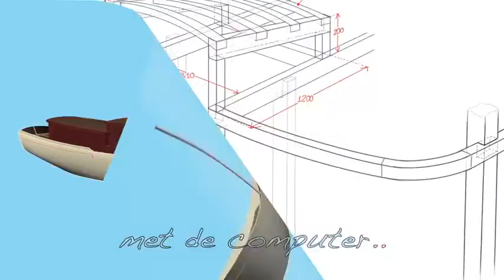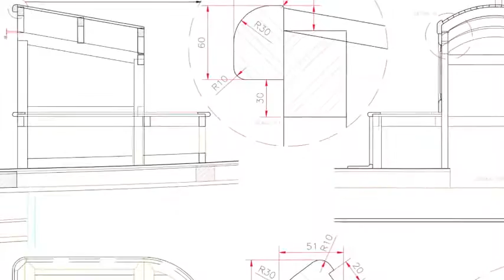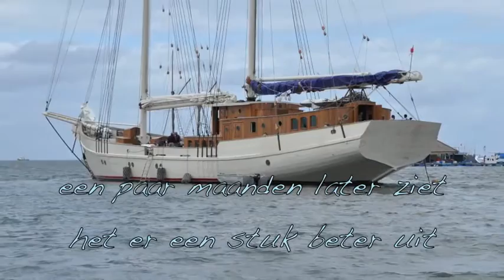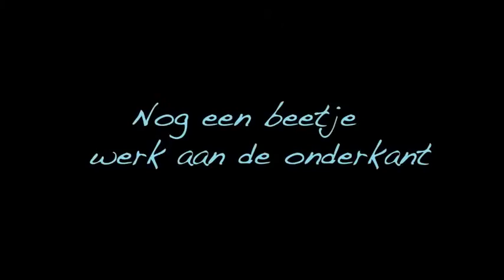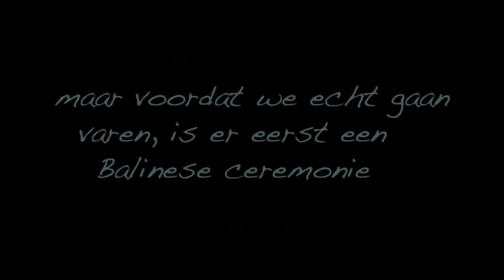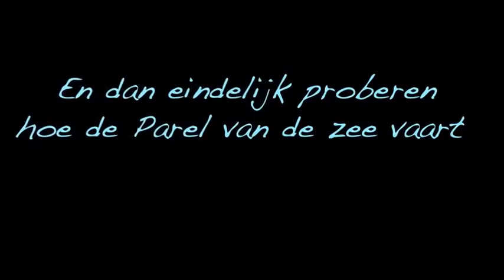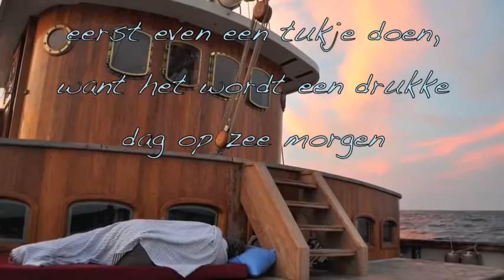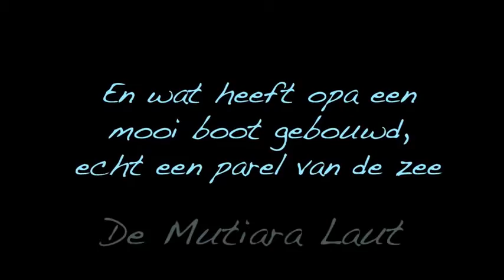lecture about the making of Mutiara Laut by Bobby Podt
Bobby Podt made a beautiful lecture about the making of the Schooner Mutiara Laut, which was built by his grandfather Leo in the middle of the jungle of Kalimantan